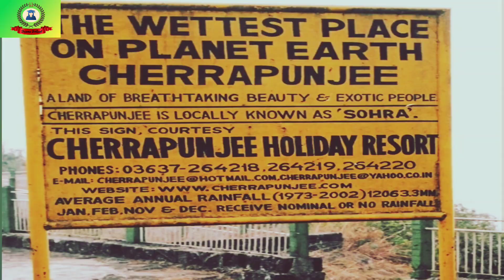Cherrapunji / চেরাপুঞ্জি / cherapunji / Sohra / Most raining places / Become Briliant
Cherrapunji or Sohra is a subdivisional town (Proposed District) East Khasi Hills district in the Indian state of Meghalaya. It is the traditional capital of ka hima Sohra (Khasi tribal kingdom
Sohra has often been credited as being the wettest place on Earth, but for now nearby Mawsynram currently holds that distinction. It still holds the all-time record for the most rainfall in a calendar month and in a year .

this information collected from Wikipedia

Hi we are become briliant group, and i am samrat,

this documentary is made for learning and adventurous story based .

script & voice by Ahin Ghosh
Online Support by Arpan Pal
Editing & Voice By samrat
photo and video clips by Arpan Pal & Soma pal
Arrange by ahin Ghosh and Rana Roy
and full become Briliant team.

Declaration...
Information collected from Wikipedia and encyclopedia Britannica.

this video is made for information and entertainment , if you have find any uncomfortable things,
Please Don't mind , thanks and Regards from BecomeBriliant group.